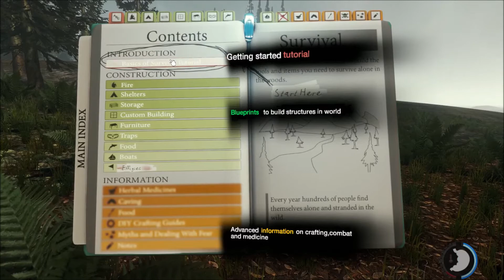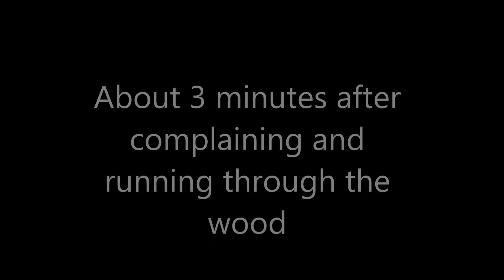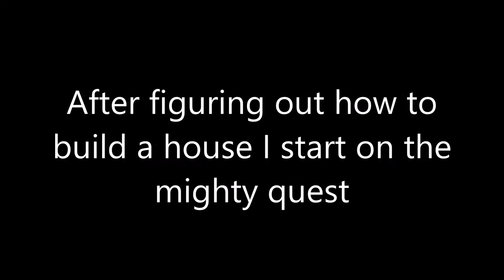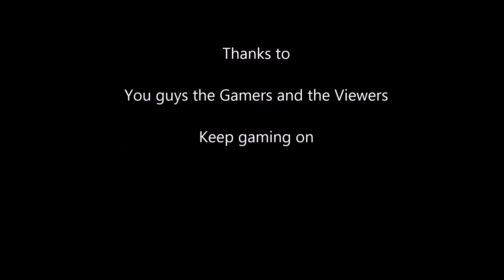The Forest Run #1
My first attempt at playing The Forest... it is really bad. Hope you guys get a good laugh out of it